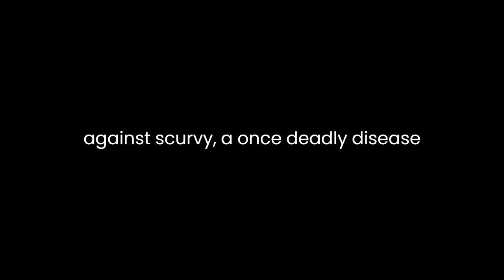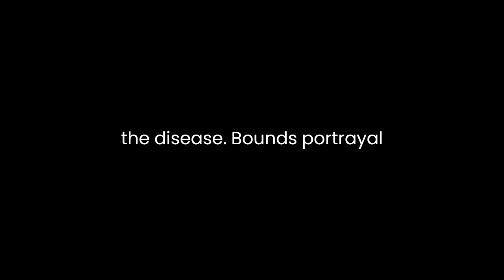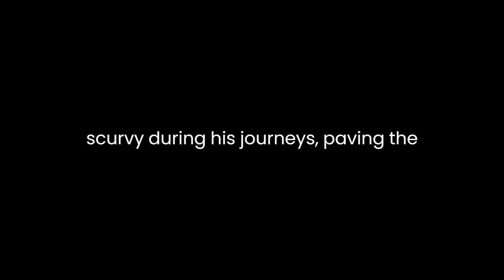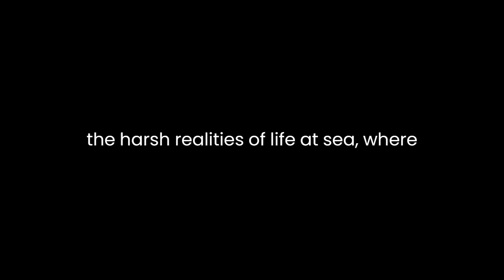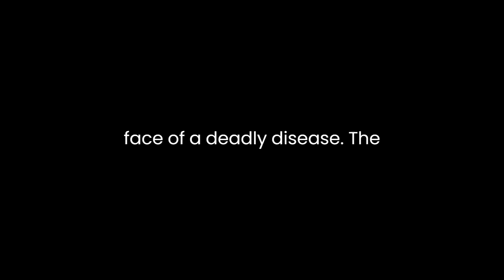"Scurvy" By Stephen R. Bown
Stephen R. Bown's "Scurvy: How a Surgeon, a Mariner, and a Gentleman Solved the Greatest Medical Mystery of the Age of Sail" delves into the captivating narrative of the battle against scurvy, a once-deadly disease that plagued sailors during the Age of Sail. In this literary exploration, we will delve into the themes, characters, and historical context that make this book a fascinating journey into the world of maritime medicine and exploration.The central theme of Bown's work revolves around the discovery and understanding of scurvy, an ailment that has perplexed mariners for centuries. Through meticulous research and vivid storytelling, Bown elucidates how a surgeon, a mariner, and a gentleman played pivotal roles in unraveling the mystery of scurvy. He traces the evolution of medical knowledge surrounding scurvy, highlighting the shift from superstitions and erroneous beliefs to empirical evidence-based medicine. The book ultimately illustrates how science and human ingenuity triumphed over ignorance and tradition.Dr. James Lind, the surgeon, emerges as a central figure in the narrative. Lind's groundbreaking experiments on board the HMS Salisbury are meticulously detailed. His systematic testing of various remedies, such as citrus fruits, vinegar, and cider, on scurvy-stricken sailors marked a turning point in the quest to understand the disease. Bown's portrayal of Lind's determination and scientific rigor paints a vivid picture of the challenges faced by early medical researchers.Equally compelling is the portrayal of Captain James Cook, the mariner, whose voyages played a crucial role in the exploration and mapping of the world. Cook's meticulous attention to hygiene, nutrition, and prevention of scurvy among his crew set new standards for naval expeditions. Bown skillfully illustrates how Cook's leadership and innovative practices significantly reduced the incidence of scurvy during his journeys, paving the way for safer and more successful explorations.The third key character, Sir Gilbert Blane, the gentleman, represents the societal and political context of the time. Bown underscores the importance of public opinion and political will in driving change. Blane's efforts to advocate for improved nutrition and medical care in the Royal Navy reflect the broader societal shifts in the Enlightenment era towards evidence-based decision-making and the rejection of long-standing myths and traditions.Bown masterfully weaves these three narratives together, showing how the contributions of Lind, Cook, and Blane were interconnected and instrumental in the ultimate conquest of scurvy. Their stories offer a compelling insight into the intersection of science, exploration, and human progress.Beyond the characters, Bown expertly contextualizes the book within the Age of Sail. He vividly portrays the harsh realities of life at sea, where sailors endured not only the perils of navigation but also the relentless threat of scurvy. The book provides a window into the grueling conditions faced by seafarers and underscores the urgency of finding a solution to the scurvy epidemic.Moreover, Bown highlights the broader implications of the scurvy saga. The conquest of scurvy represents a triumph of the scientific method over tradition and dogma. It showcases the power of empirical observation, experimentation, and the dissemination of knowledge. In this sense, the book transcends its historical subject matter, serving as a testament to the enduring importance of scientific inquiry and evidence-based medicine.In conclusion, Stephen R. Bown's "Scurvy" is a compelling exploration of the greatest medical mystery of the Age of Sail. Through the intertwined stories of Lind, Cook, and Blane, Bown paints a vivid picture of the relentless pursuit of knowledge in the face of a deadly disease. The book not only provides a historical account of the conquest of scurvy but also serves as a broader reflection on the triumph of science and reason over ignorance and tradition. It is a captivating narrative that offers valuable insights into the intersection of medicine, exploration, and human progress during a pivotal period in history.